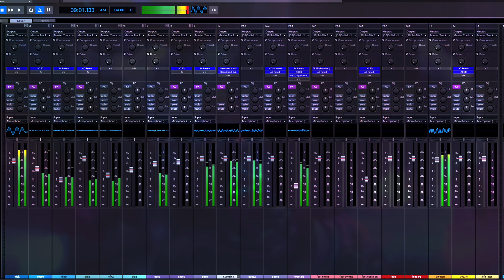♪ EDM // Progressive | Crystal Pursuit - zVersee | Equinovae EP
~ E Q U I N O V A E // C R Y S T A L   P U R S U I T ~

These are definitely the songs I’ve spent the longest on so far - while most of my previous tracks were single day projects at most, the ones in this EP took closer to a week each.

In the end, I’m quite satisfied with how this one turned out and I hope you’ll like it too!

Links to spotify etc. coming soon!
Equinovae songs are exclusively available on YouTube for the moment.

You're more than free to use these songs in your own videos as long as you credit or provide a link in your description!

Sample Credits:

- Cymatics
- OST Audio
- Highpass Resources
- Synthwave Essentials

Art Credits:
Character art drawn by Koul
Zee // Original character belongs to me
Animating & video editing also done by me :3